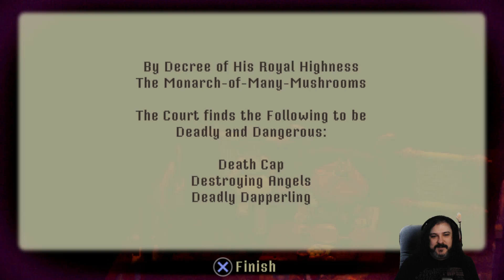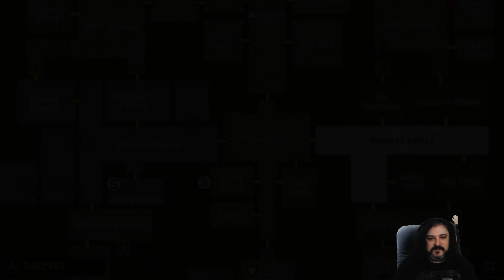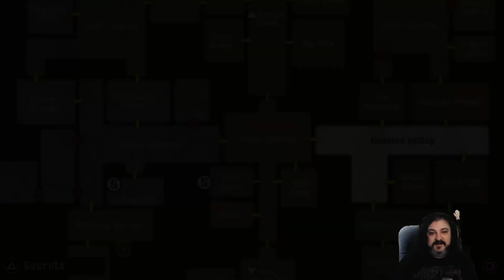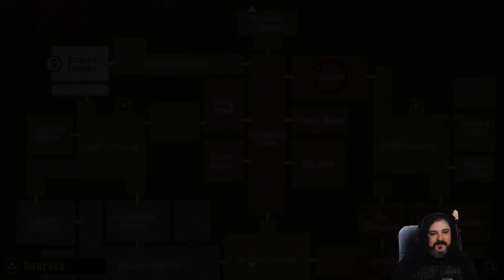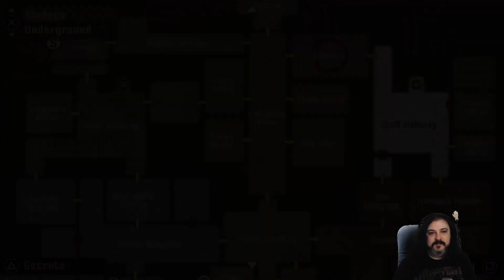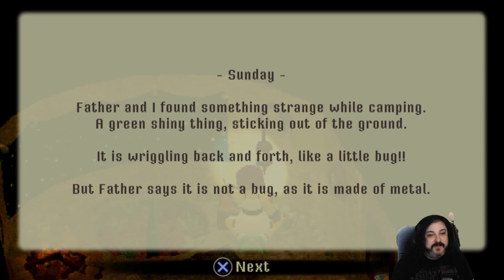Crow Country 05 - All Puzzles Must Fall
What if Resident Evil 1 was made with the Final Fantasy 7 sprites? The music, a mix of the two? Free camera movement too! Set in a spooky, abandoned theme park plagued by controversy and mystery? It would be Crow Country! So lets get spooky and find out whats going on here, while finding every last secret as well!